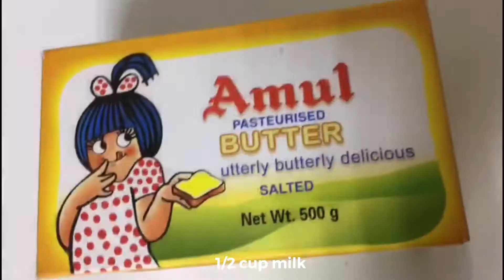ബ്രെഡ്‌ കൊണ്ട്‌ ഒരു അടിപൊളി ബ്രെക്ക്‌ ഫാസ്റ്റ്‌ | Cheesy bread popcorn in white sauce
Easy breakfast recipe, break fast with bread,

ingredients:
4 pieces of bread
1 1/2 tbsp butter
1 1/2 tbsp garlic
1 tsp crushed chilly
1/2 tsp oregano
1/2 tsp pepper salt

For white sauce:
11/2 butter
1 tbsp cornflour
1/2 cup milk
2 tbsp cheese
1/4 tsp chilly flakes
1/4 oregano
1/4 pepper salt

For preparation please watch the video till the end.